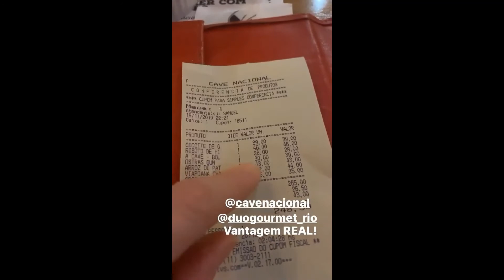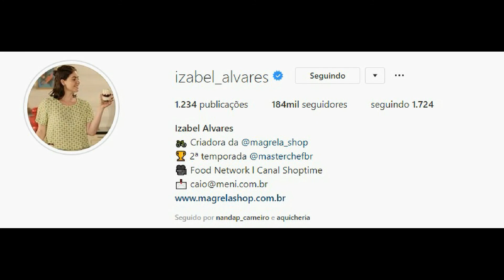STORIES DAS CHEFS KATLEEN LACERDA E IZABEL ALVARES 20/11/2019